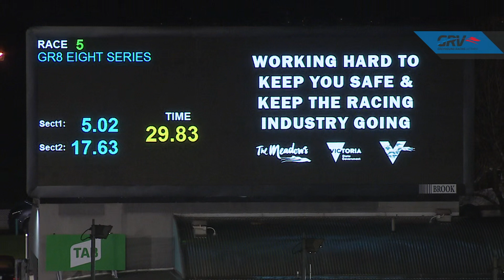MEA SAT 06 JUN 20 R5